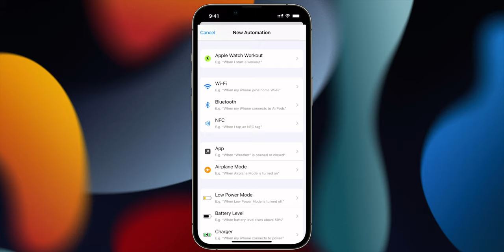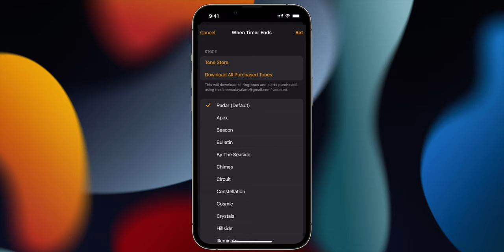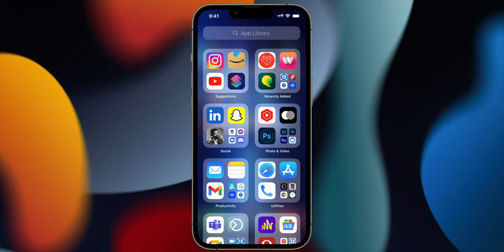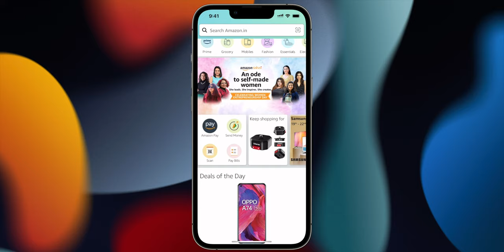How to Lock iPhone Apps with Face ID and Passcode in Hindi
Use Shortcuts to lock iPhone Apps for free with Face ID and Passcode explained in Hindi